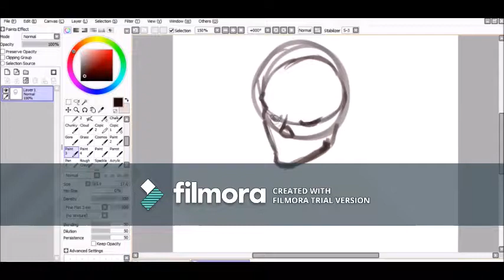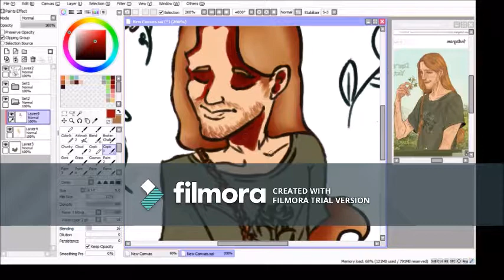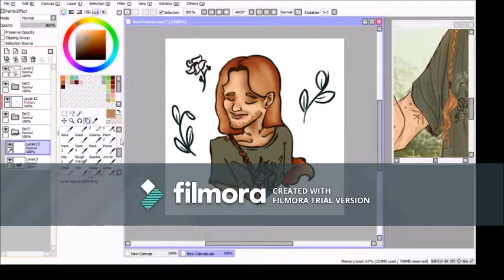Krystian Hvitravn Speedpaint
Sadly the watermark will be visible on my speedpaints till I find better app to create those. But for now - here you go!
On Instagram there is a challange - Draw this in your style.
So I wanted to practice drawing faces I joined, recording drawing of Krystian, Hvitravn's OC, awesome Polish artist!